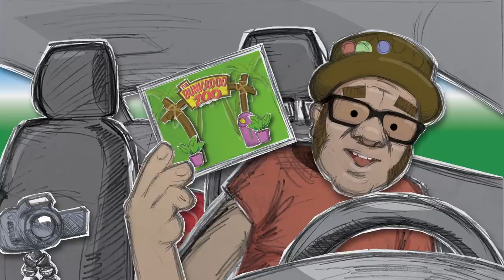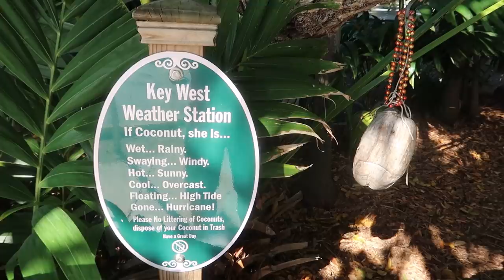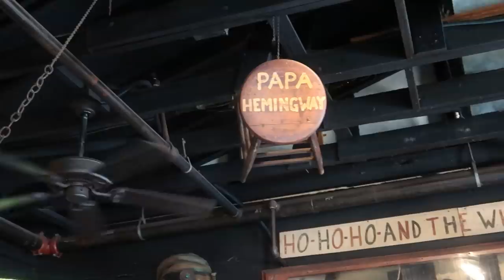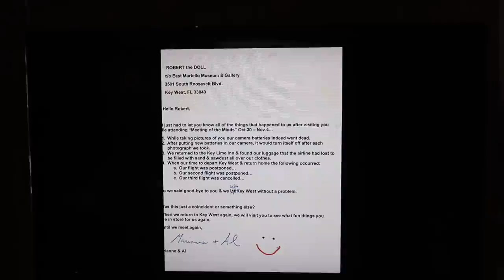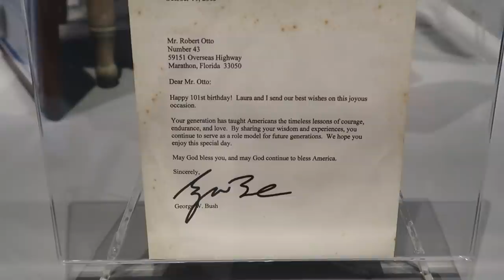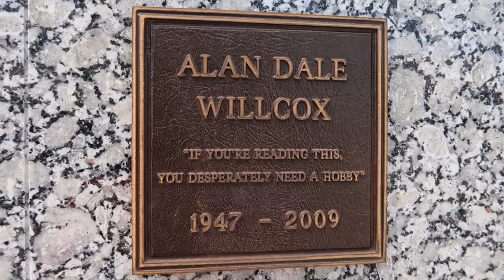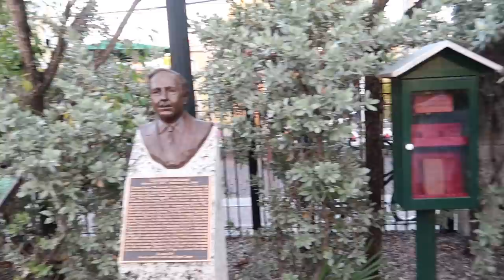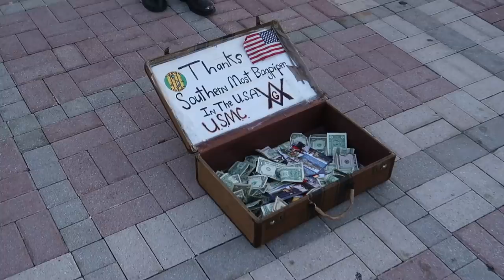Key West - Robert the Doll - Strange and Unusual Graves - Sunset Celebration - The Giving Tree